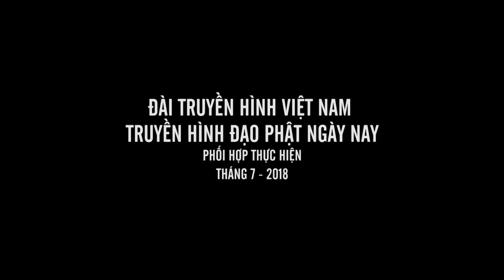Có nên đi chùa trên mạng ảo - TT. Thích Nhật Từ trả lời phỏng vấn đài truyền hình VTV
Thầy Nhật Từ trả lời phỏng vấn Đài Truyền hình Việt Nam về vấn đề trên tại chùa Giác Ngộ